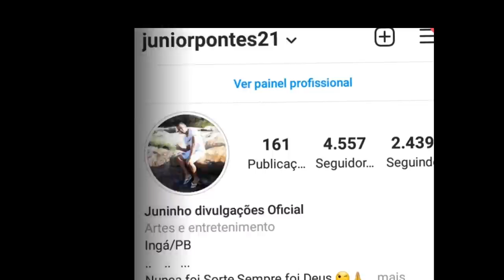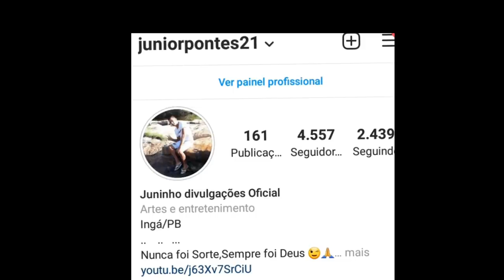LIVES DE HOJE SÁBADO 12/06/2021 - LIVES AO VIVO AGORA | LIVE DE HOJE AO VIVO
LIVES DE HOJE SÁBADO 12/06/2021 - LIVE DE HOJE dia dos namorados

Principais lives de Hoje Sábado 12 de junho 2021

✔ Live Abertura maior são João Mundo com Walkiria Santos

Live Caninana do forró

Live baú das Meninas 20H

✔ Live Banda sentimentos 12:30

Essas são as lives de Hoje Sábado 12 dia dos namorados

Lives especial dia dos namorados